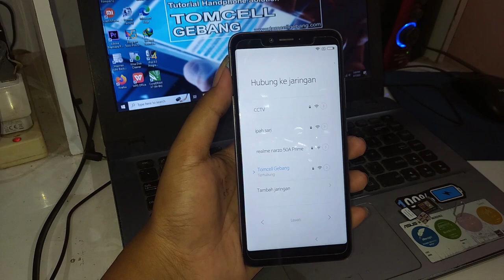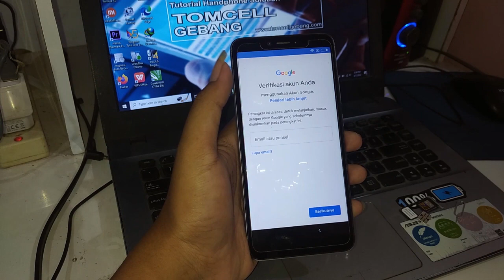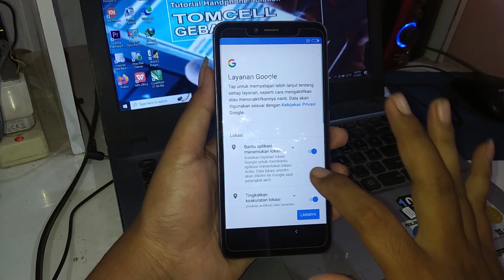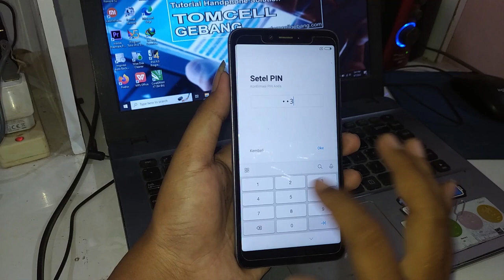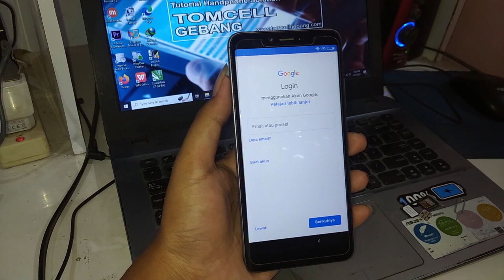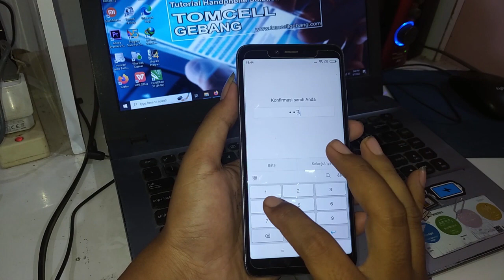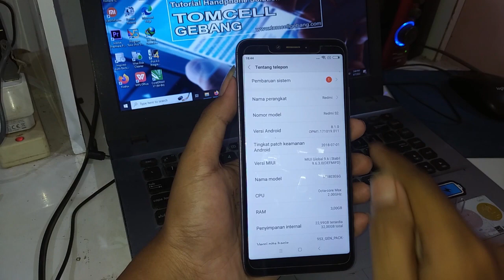Bypass akun google REDMI S2 | Lupa Akun Google Tanpa Komputer Terbaru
Bypass akun google REDMI S2 | Lupa Akun Google Tanpa Komputer